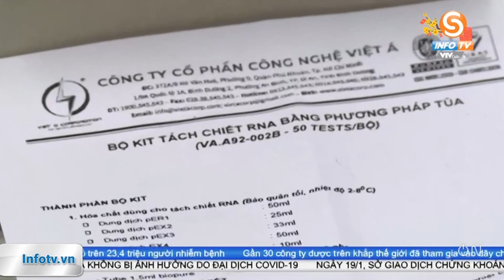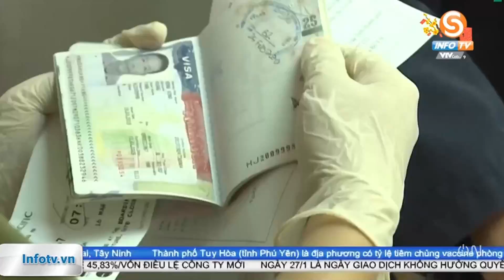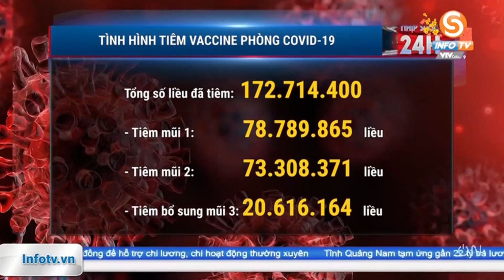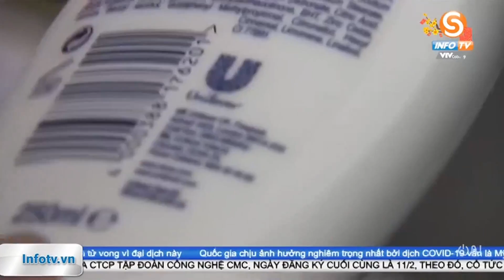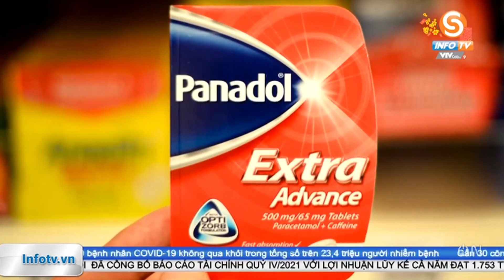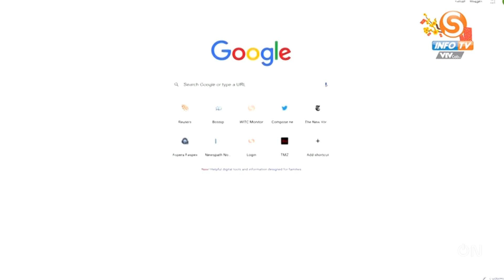BẢN TIN TỐI ngày 21/1 - Tin Covid 19 mới nhất hôm nay | VTVcab Tin tức